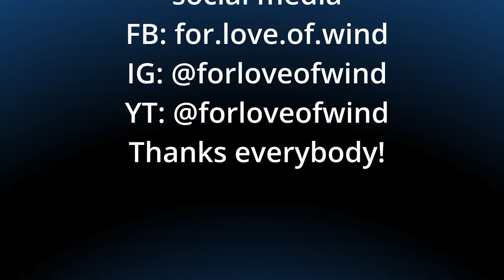3 DIY flooring, dog safe stairs and our boat survives hurricane Ian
Today we reverse the destruction left in the wake of a nasty termite infestation- and just when we think the winds are shifting in our favor, Mother Nature throws us a category 4 curve ball.

We install new floor boards and install faux teak EVA mats on the floor on our sailboat FLOW. We also cover our stairs with a carpet runner so the dogs can get up and down more easily, then our whole dock comes together to weather Hurricane Ian.

Sailing SV Flow!

The EVA faux-teak we bought on amazon AD

SPECIAL NOTE:
Hey everybody, sorry this came out a day late. Our first edit used a song that, while free to use, I mislabeled in the licensing in the description. This caused YouTube to give us a copyright block on that. I didn't notice I had put in the wrong license, so in my frustration just decided to re-edit the video, then re-render and re-upload (the upload taking over 2 hours each time). By the time I started the last upload it was WAY past my bed time, so I went to sleep and finished this up Monday morning. We are going to try for Sunday early afternoon instead of Sunday evening from now on so if this ever happens again, we can catch it before 2 in the morning. Thank you for your patience!